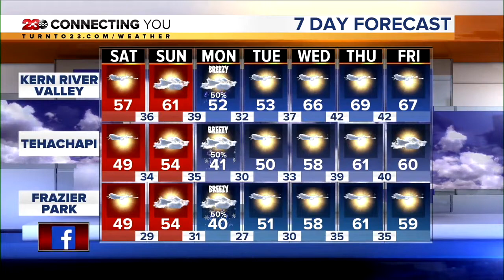23ABC News Latest Headlines | March 12, 11pm